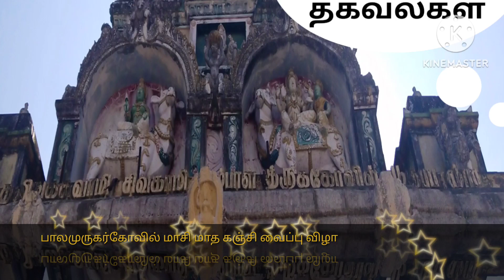குலசேகரன்புதூர் பாலமுருகர் கோவில் கஞ்சி வைப்பு விழா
சுசீந்திரம் மூன்றாம் நாள் திருவிழாபாகம்1/மக்கள்மார் சந்திப்பு

சுசீந்திரம் மூன்றாம் நாள்திருவிழா பாகம்2/மருங்கூர் சுப்ரமணிய சுவாமி முருகர் வருகை
சுசீந்திரம் ஏழாம் நாள் திருவிழா/கைலாசபர்வத வாகனத்தில் சுவாமி எழுந்தருளுதல்

சுசீந்திரம் தாணுமாலய சுவாமி மார்கழி  பெருந்திருவிழா

பழனி முருகர் கோவில் கும்பாபிஷேகம்
சுசீந்திரம் தாணுமாலய சுவாமி கோவில் மார்கழி பெருந்திருவிழா/சப்தவர்ணம்🙏🙏